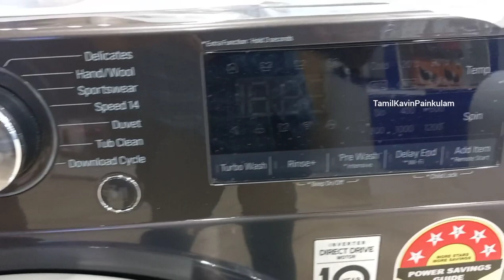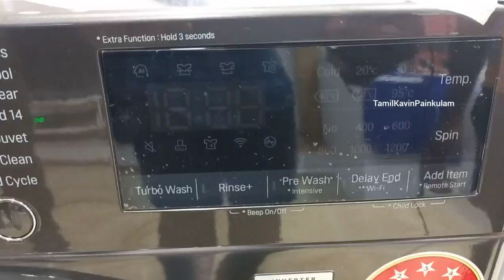LG Front Load 7kg Washing Machine Detailed Demo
This Video Helps to Know about Washing Machine Working Methods... So Watch Carefully...

Thank You TamilKavinPainkulam😍😍😍

Home Appliances Tips And Tricks. And Also We are Giving Electronic Devices Full Unboxing And Entertainment.